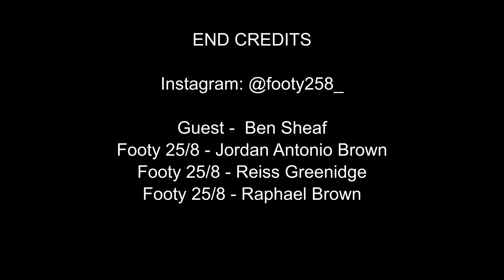Introducing Ben Sheaf's Sporting Family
Ben talks about how he got into football with majority of his family members featuring somewhat in professional sport, volleyball and football. It must run in his blood!

Football Speed Ladder And Cones

Football Training Cones

Football Training Poles

Football Training Hurdles

Nike Football

Nike Football Boots